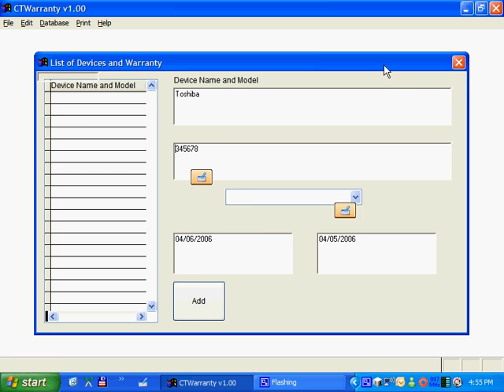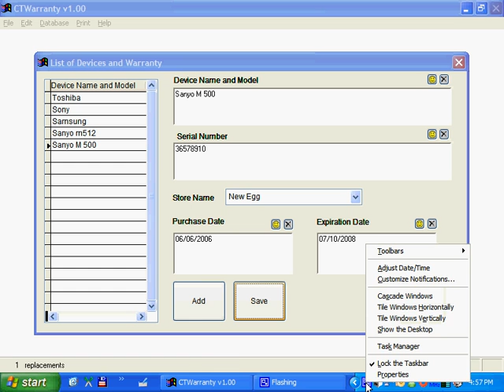VFP Application with Full ink Support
This is a video of an application made in VFP  with full ink support.